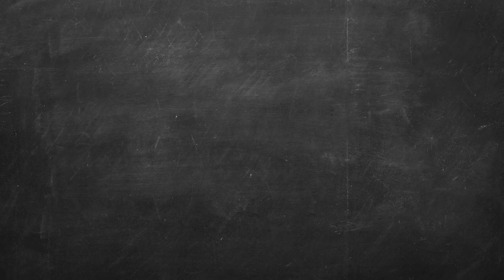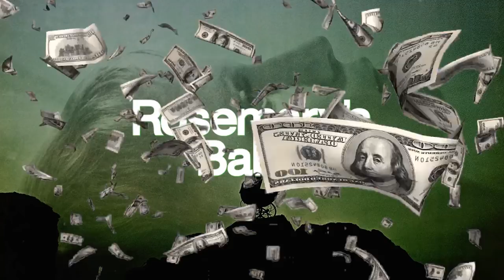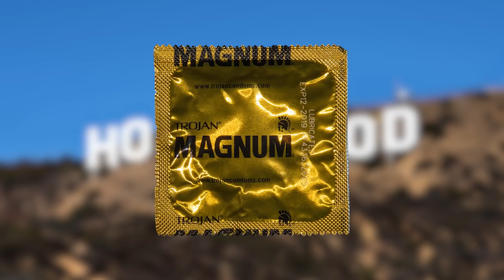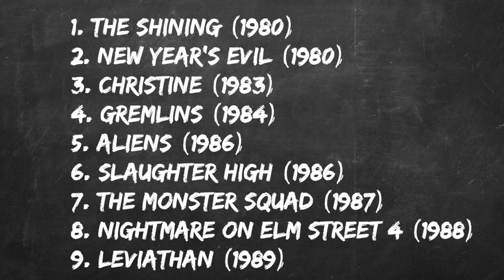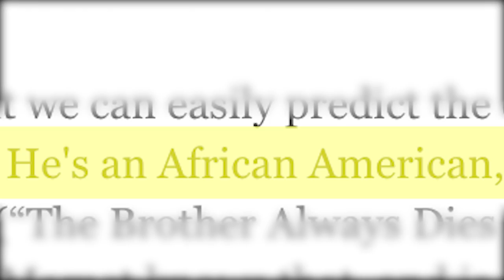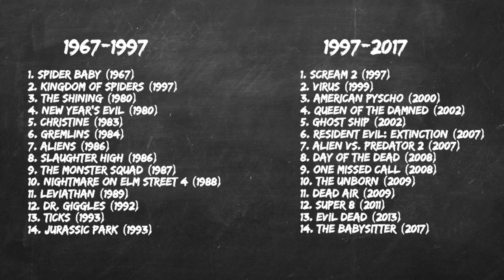Do Black Guys Die First in Horror Movies?: Where Do Movie Clichés Come From?